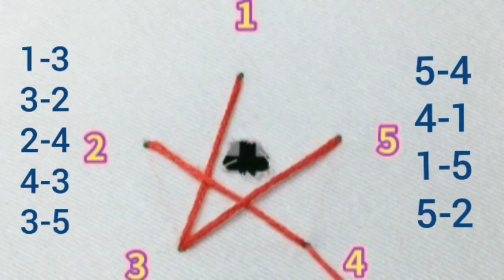3 phút mỗi ngày( Beautiful detailed sewing tips)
Mk hướng dẫn khâu vá lỗ thủng nhỏ bằng hình ngôi sao cực,  cực kỳ chi tiết để cho mọi người dễ học và làm đc
❤️Mk chúc mn thành công ❤️
Nếu mn thấy hay nhớ like đăng ký kênh ủng hộ mk nha để mk có động lực làm nhiều video hay hơn nữa chi tiết hơn nữa cho mn xem nha